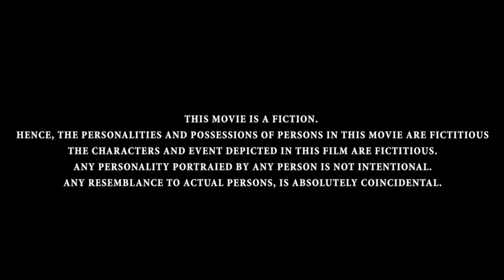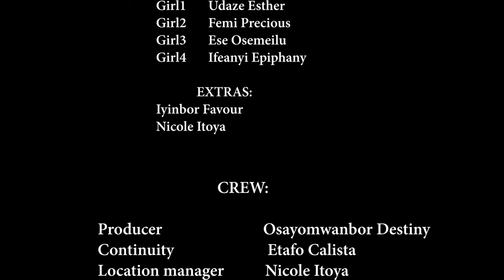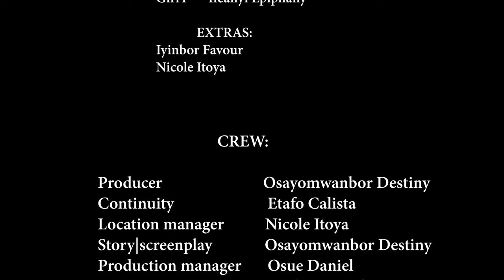"UNFORGIVABLE MISTAKE" | Nollywood | Best friend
Synopsis:
Samuel is a young and promising student, who got lured by his friends to sleep with his close friend Ella. Samuel ended up doing the otherwise.